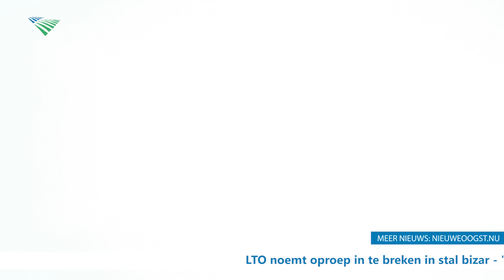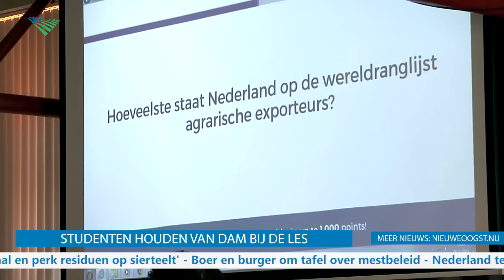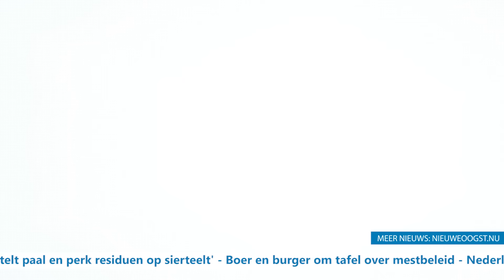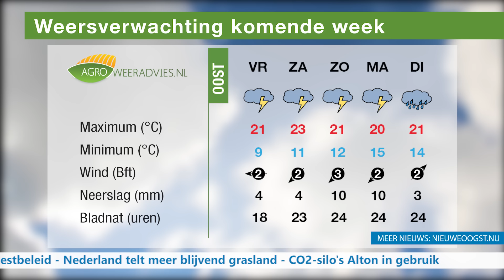TV: jonge boeren houden Van Dam bij de les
In Nieuwe Oogst TV van vrijdag 27 mei de volgende onderwerpen: staatssecretaris Martijn van Dam opent Dairy Campus in Leeuwarden, POV stemt over vitale varkenshouderij, Rabobank al akkoord, EU-regels beperken boerengebruik drones, studenten houden Van Dam bij de les en 'mest moet je toedienen, niet zomaar wat doen'.